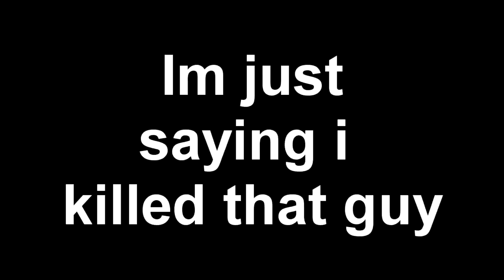Mobius Gun Camera Review - Injured My Ribs!?!?!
The mobius cam review with a little clip at the end :)